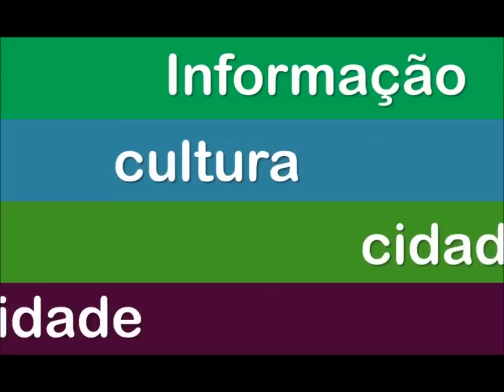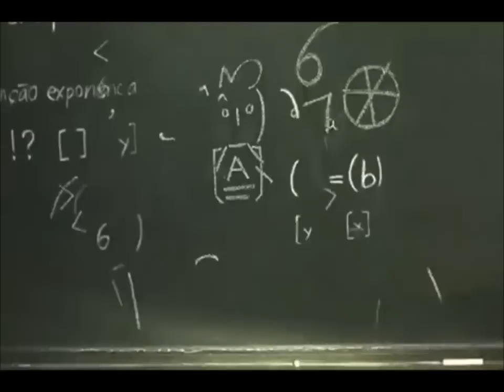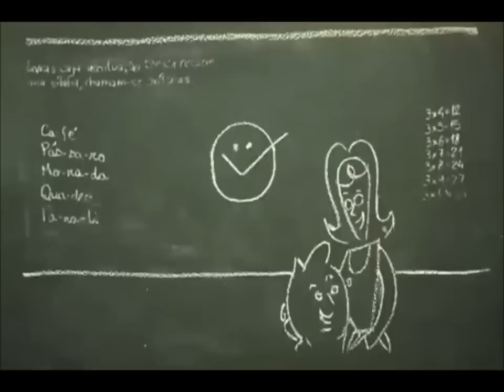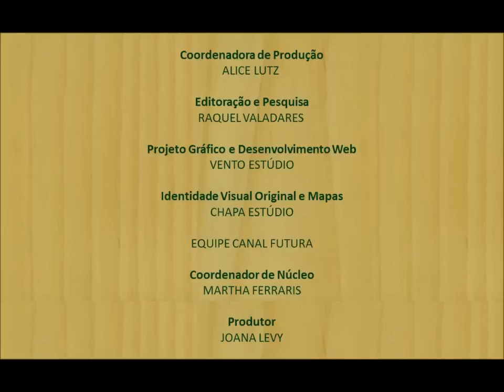TVM Ao Vivo | Horário Noturno | Um Pé de Quê?